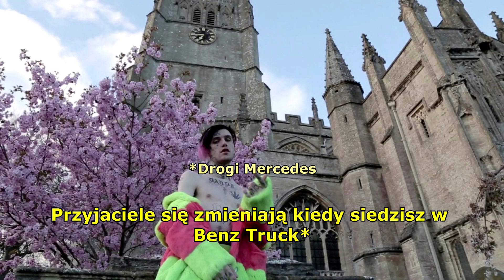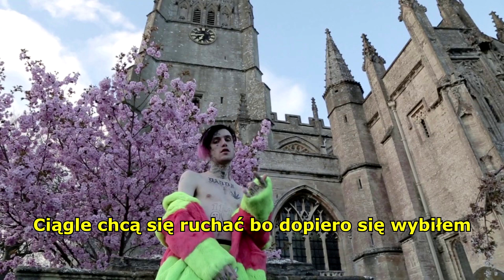Lil Peep - Benz Truck [Polskie tłumaczenie/Napisy po polsku/PL]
benz truck